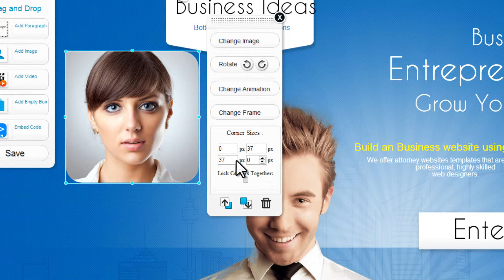TrendyTools HTML5 site builder Corner Size Image 05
TrendyTools HTML5 site builder Corner Size Image